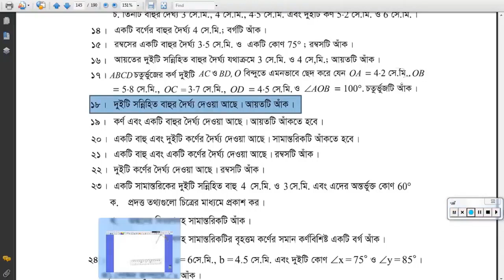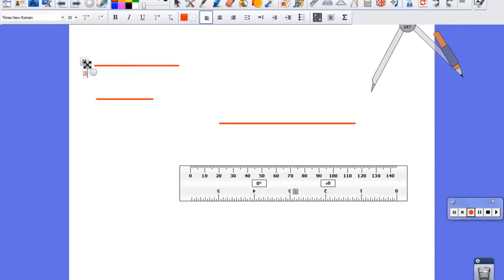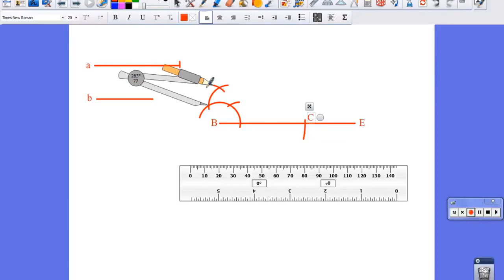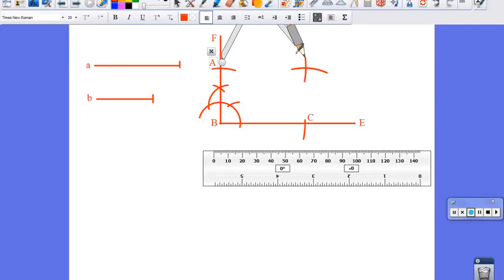অষ্টম শ্রেণি (গণিত) - অনুশীলনী -৮.২ (১৮) || JSC Math - Exercise - 8.2 (18)